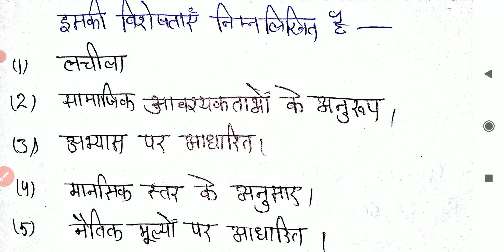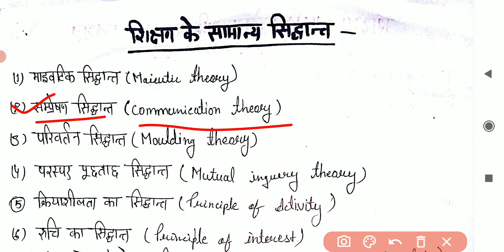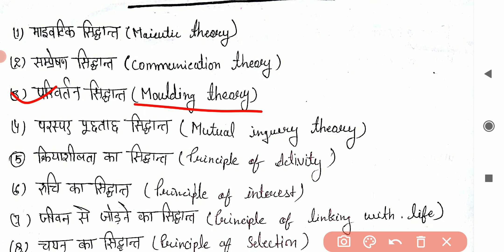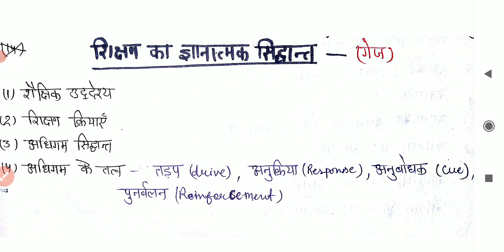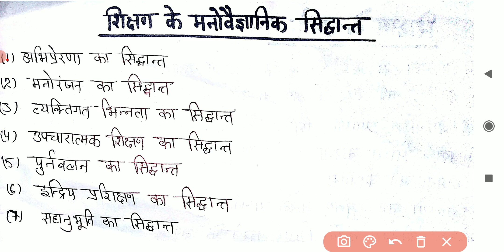|शिक्षण: प्रकृति, उद्देश्य, अभिलक्षण एवं मूलभूत आवश्यकताएं। एलटी शिक्षण अभिरुचि।भाग 7